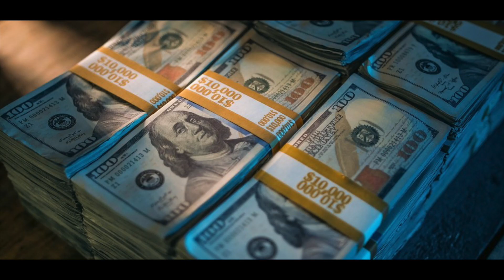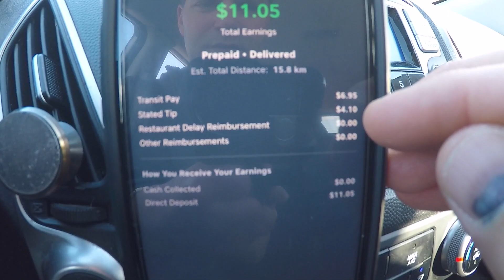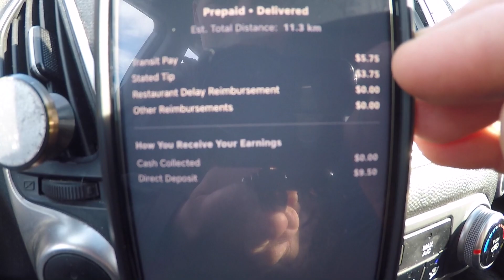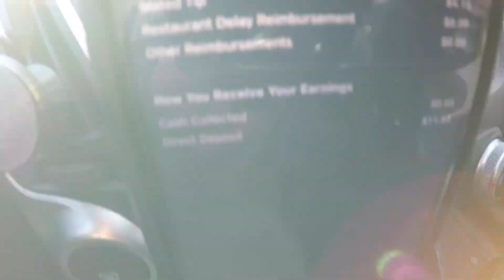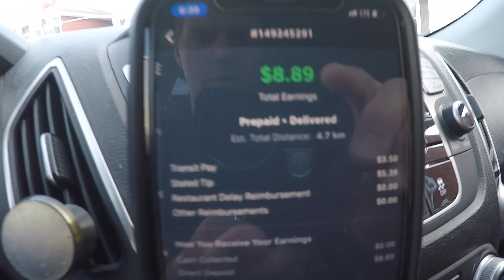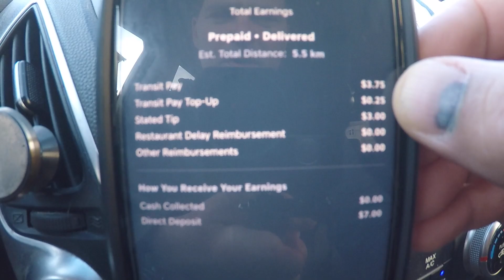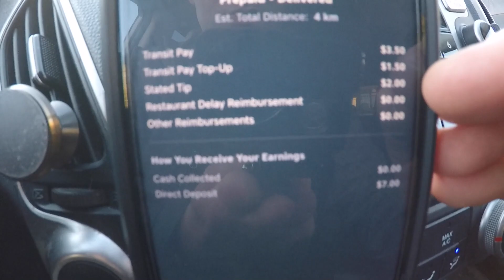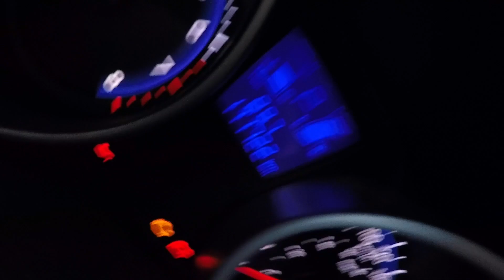QUARANTINE FOOD DELIVERY - With Skip The Dishes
What a Great Shift Of Quarantine Food Delivery during this interesting time in History. It was Ominously quiet out there!  It is oddly quiet during quarantine! Things have definitely slowed down since the world is in Quarantine.   Episode #160